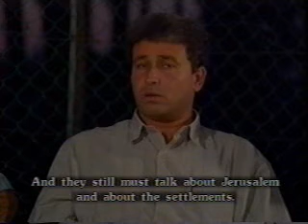Arab-Israeli Conflict: Palestinian Views on Oslo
This clip (mostly in Arabic with English subtitles) shows a discussion of the Oslo Agreement among Palestinians from different political tendencies, i.e. Hamas, Fatah, etc.  (Source: Documentary Road to Peace).